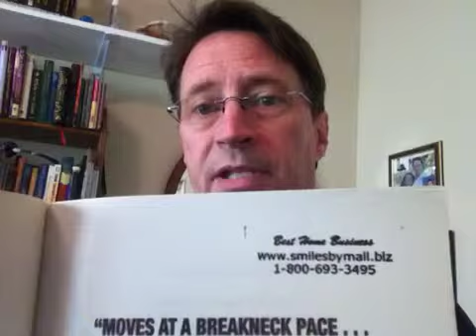Easy marketing tip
Put your unwanted books to work.